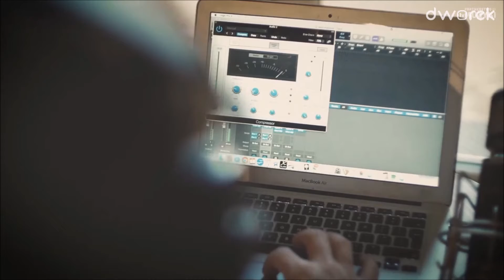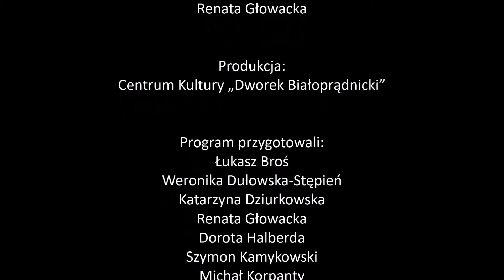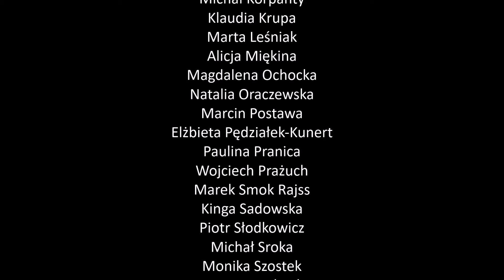Stanisław Słowiński | Świat na głowie #14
Gościem w programie "Świat na głowie" był Stanisław Słowiński – skrzypek, aranżer, kompozytor, producent muzyczny, multiinstrumentalista. Laureat wielu konkursów muzycznych, współtwórca oraz uczestnik kilkunastu projektów. Z muzyką związany od 18 lat, swoja przygodę ze skrzypcami rozpoczął w wieku 5 lat. Jest współtwórcą nowego gatunku muzycznego: akustroniki. Współtworzy autorskie projekty; m.in. Stanisław Słowiński Quintet, AKT, DUCH, J.A.S.S Trio, Vetur Blóm, Orkiestra Rzeczypospolitej Krakowskiej.

Prowadząca: Renata Głowacka
Produkcja: Centrum Kultury Dworek Białoprądnicki